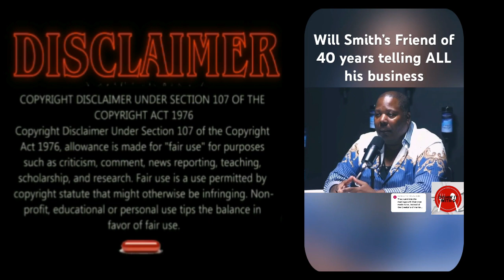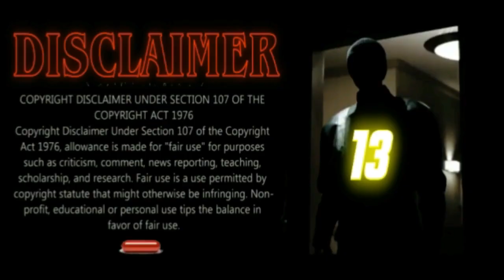Will Smith's "friend"